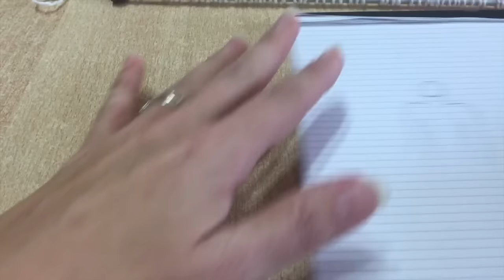Tuto blouse, top au crochet avec fourche